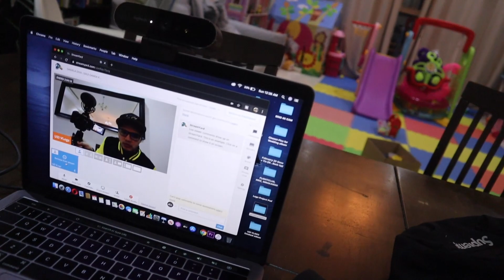LOGITECH BRIO 4K CAM UNBOXING REViEW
Pls watch this short video of LOGITECH UNBOXING and REVIEW
Alamin kung maganda nga ba ung Logitech Brio Cam and bkit nabansagan syang "One of the Best Webcam for streaming"